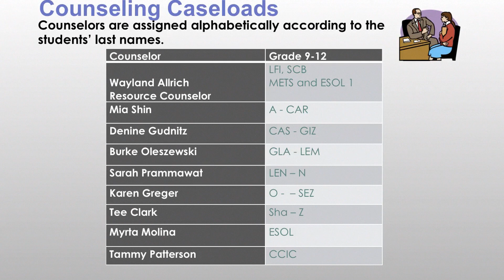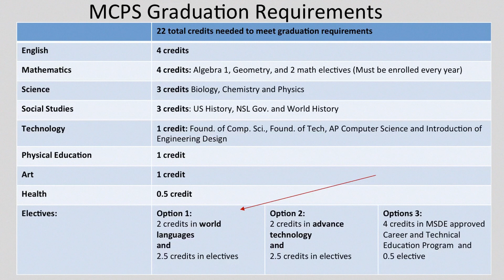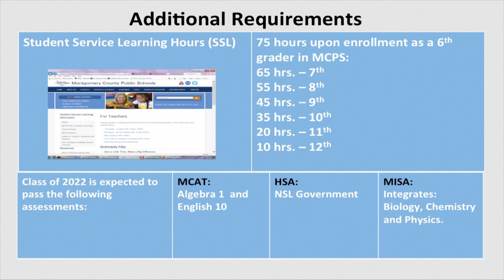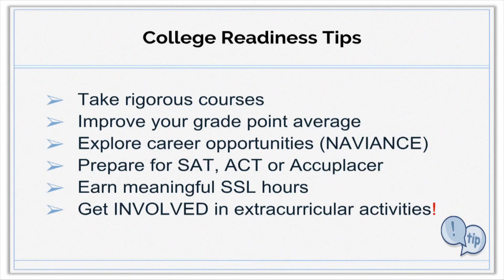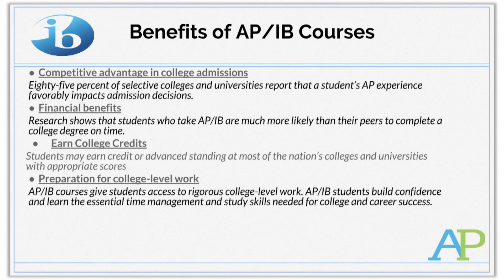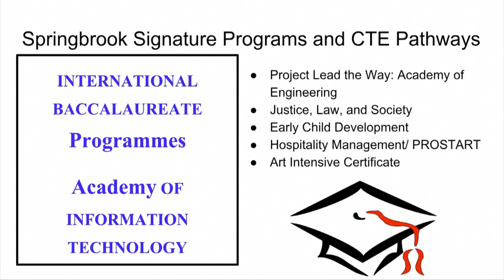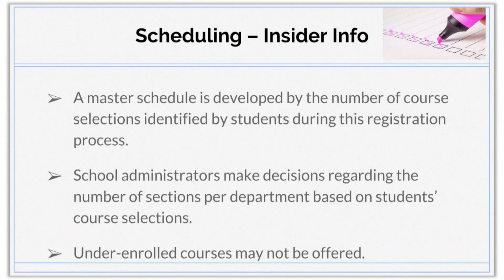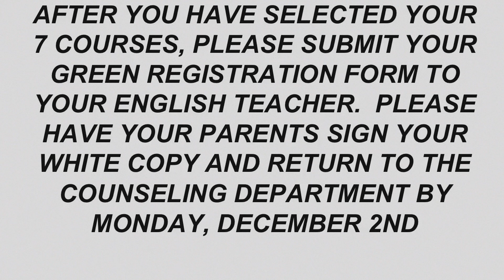Spanish Registration Springbrook Course Registration 2020 2021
Course Registration